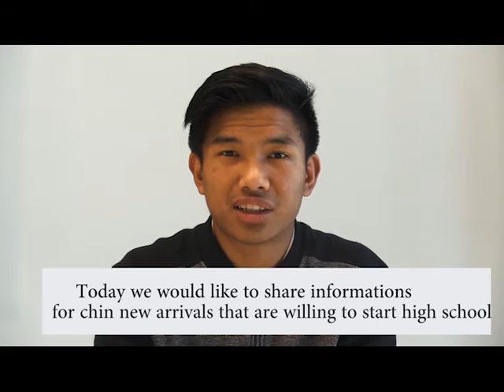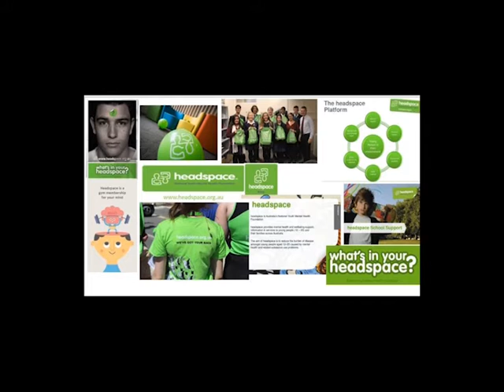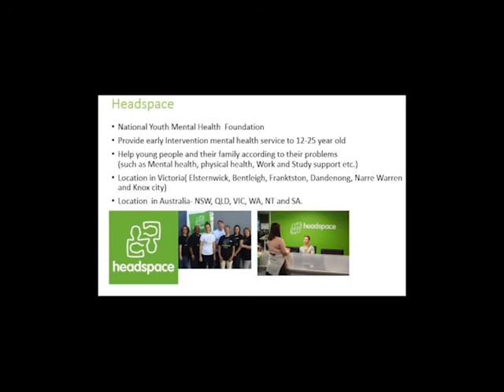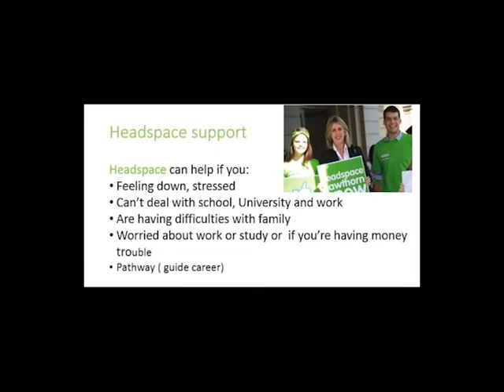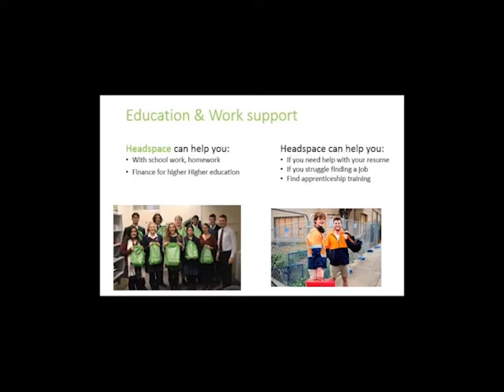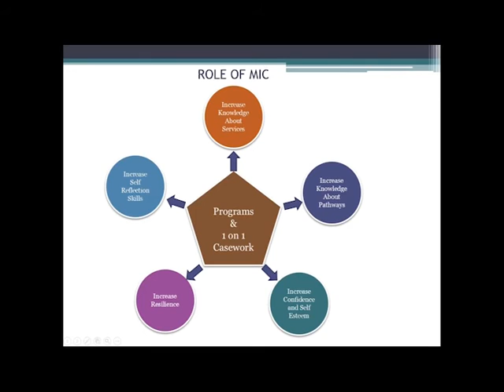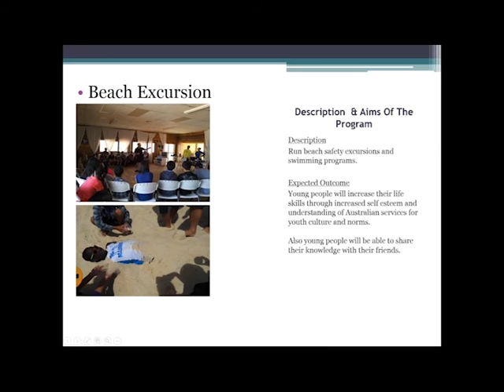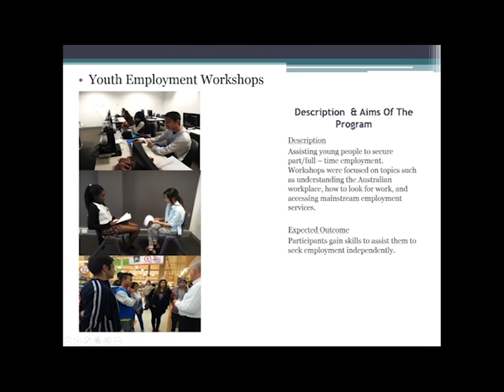MIC Youth Short Video Project Hakha Chin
MIC youth video making project engaged up to 15 young people aged 12-22 years from refugee backgrounds who live, play and/or study in the Shire of Yarra Ranges.
This project was funded by Yarra Ranges Council. Recognition and appreciation is also given to Maroondah City Council for the opportunity to film and use the facilities at Realm throughout the duration of the project

The project involved supporting participants to identify challenges commonly faced by young people in the initial months of their settlement in Australia (specifically in the outer eastern Melbourne) and to think critically about what they wished someone had explained to them when they first arrived.  The young people then developed short videos with the assistance of a local youth-media company, United Youth Media, who worked with the group to develop, film and edit the videos.

The videos developed are hoped to increase feelings of social connectedness among newly arrived young people in their initial months living in eastern Melbourne by providing them a resource that is easily accessible to them and provides relevant advice and information that is pitched directly to them as developed by their peers who have had similar experiences.

The video you watch today is the culmination of 10 sessions of brainstorming, story-telling, script-writing, storyboarding, filming and editing. There are a total of four films that were developed out of this project, covering the following languages: Karen, Zomi, Hakha Chin, Burmese and Thai.